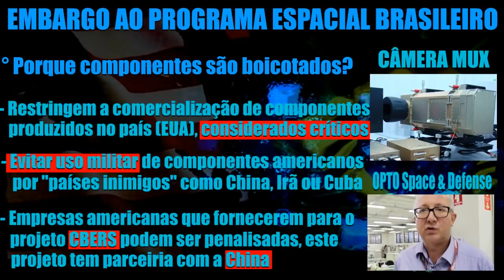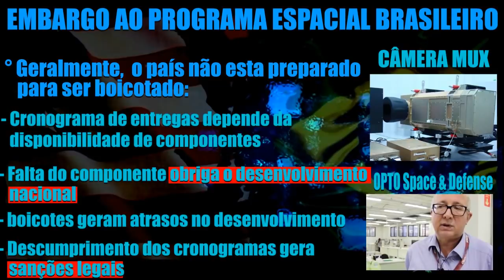Embargo dos Estados Unidos contra projetos do Programa Espacial Brasileiro. | PARTE3 | CBERS | SCBR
Esta edição mostra como os embargos dificultam o desenvolvimento do Programa Espacial Brasileiro.

00:00 Embargo contra o Programa Espacial Brasileiro

No vídeo o diretor de Pesquisa e Desenvolvimento da Opto Space & Defense (antiga OPTO Eletrônica) Mario Antonio Stefani faz um relato sobre os boicotes sofridos pela empresa durante o desenvolvimento da câmera multiespectral (câmera MUX) utilizada em satélites brasileiros. O equipamento, que foi desenvolvido para a família de satélites CBERS e Amazonia, foi boicotado pelo governo americano, durante o processo de desenvolvimento.
O projeto recebeu diversas interferências e todas elas foram documentadas junto ao Ministério da Ciência e Tecnologia.

O Embargo dos Estados Unidos contra projetos do Programa Espacial Brasileiro resulta em atrasos nos seus cronogramas, os componentes boicotados tem que ser desenvolvidos nacionalmente "do zero". Além do atraso no desenvolvimento dos projetos, o boicote faz as empresas brasileiras contratadas sofrerem sanções oficiais do governo brasileiro (o embargo americano também é um embargo econômico), já que não existe um regulamento que projetam empresas que participam de projetos de alto risco tecnológico.

Muitas indústrias brasileiras que fazem parte da Base Industrial de Defesa são fornecedoras do Programa Espacial Brasileiro, a AVIBRAS tem grande participação no programa de foguetes de sondagem, como VSB-30 que é lançado da base de Alcântara. A OPTO Space & Defense (antiga OPTO Eletronica) faz parte da AKAER Group e é responsável por muitos componentes dos satélites do Brasil, no vídeo é falado especificamente sobre a câmera MUX, uma câmera que esta embarcada nos  satélites CBERS 4A e Amazonia 1.

O satélite Amazonia-1 foi lançado recentemente e segundo o IMPE já gera imagens para aplicação de sensoriamento remoto. Como o Brasil (Programa Espacial Brasileiro 2021) ainda não tem um foguete lançador de satélites, o lançamento foi realizado pela Índia.

Para quem se interessa pelos assuntos de astronomia, astrofísica, astronáutica e áreas afins recomendo o canal SpaceToday.

OPTO S&D
A OPTO S&D é uma Empresa Estratégica de Defesa de capital Nacional especializada no desenho e fabricação de sistemas optrônicos destinados ao emprego nas áreas de produtos e soluções aeroespaciais, de defesa e industriais.

Programa Espacial Brasileiro (PEB)
O Programa Espacial Brasileiro compreende a pesquisa e o desenvolvimento das tecnologias de veículos lançadores, de produção de satélites e da exploração espacial em geral no Brasil. Desde 1994, a Agência Espacial Brasileira (AEB) vinculada a força aérea brasileira coordena o programa espacial nacional.

🔴 Assuntos do vídeo: amazonia 1 satellite .

🔴 Recomendo: @BrazilianSpace  @SpaceToday